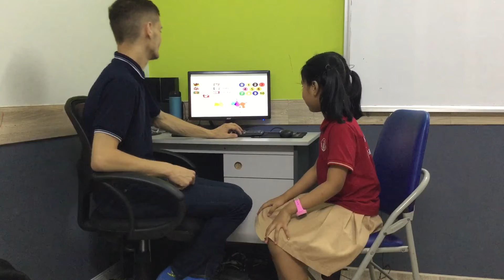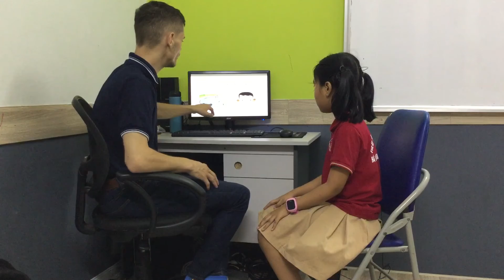CEC | Test in September 2020 | Class ES1-M17 | NGÂN HÀ